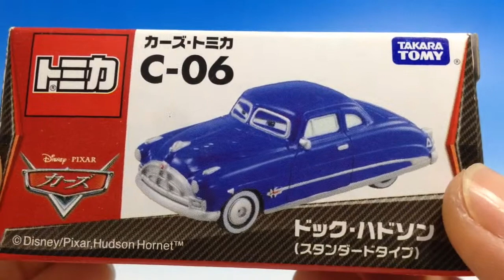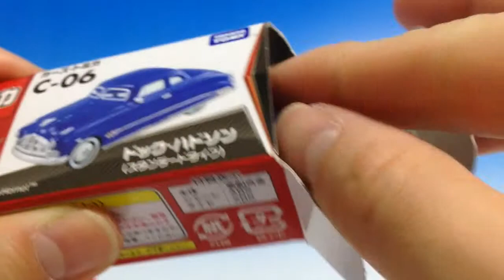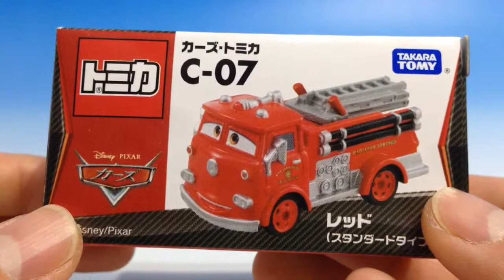カーズトミカ C−０６☆ドック・ハドソン（スタンダードタイプ）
カーズトミカシリーズ６番ドック・ハドソン（スタンダードタイプ）の紹介